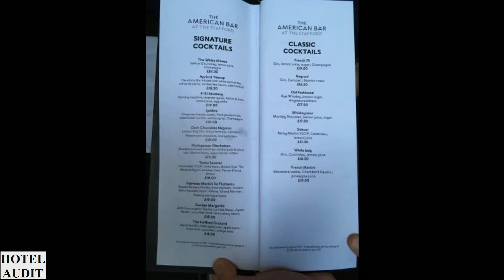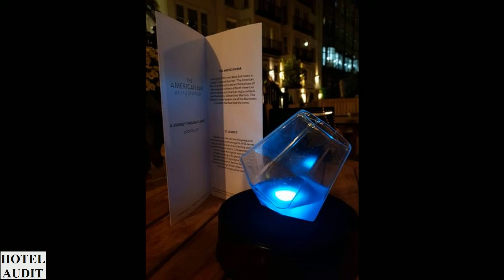Великобритания Лондон - American Bar_1 Hotel Audit Отель Аудит.mp4